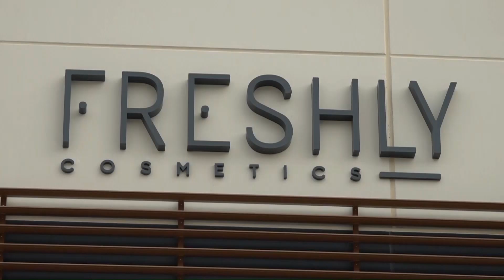Freshly Cosmètics obre la seva nova fabrica a Gandesa